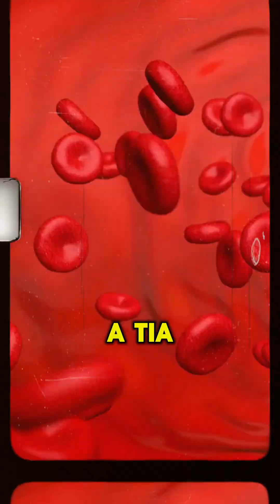Why You Should Fear a Mini-Stroke 🤔stroke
Welcome to DoctorDCOnline’s short guide on Transient Ischemic Attack (TIA) — also known as a mini-stroke.
A TIA is a temporary blockage of blood flow to the brain. Symptoms may last only minutes to hours, but it’s a critical red flag for a future stroke.

📚 In this 3-minute video, you’ll learn:

What a TIA is and how it differs from a stroke

How to recognize symptoms using FAST (Face, Arm, Speech, Time)

Why immediate medical attention is essential, even if symptoms resolve

How to support prevention with lifestyle changes and medications

🎯 Why Watch?

Perfect for USMLE, FMGE, NLE, AMC exam prep

High-yield neurology concept explained simply

Practical knowledge for both medical students and the general public

✨ Early recognition and quick action after TIA can save lives.